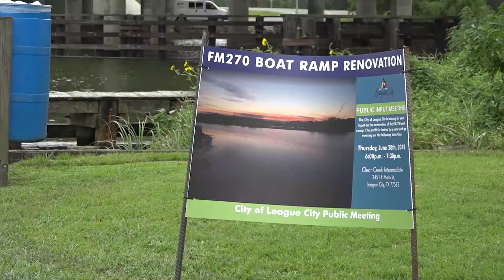League City CIP Update: FM 270 Boat Ramp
This week’s League City Capital Improvement Plan video segment highlights FM 270 Boat Ramp.